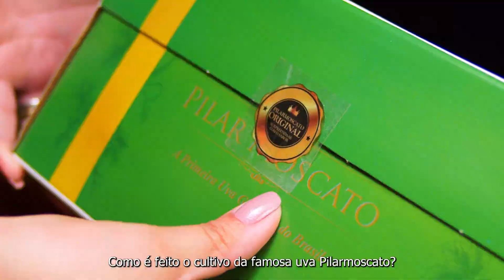#1 Como é feito o cultivo da Pilarmoscato® - Introdução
Como é feito o cultivo da famosa uva Pilarmoscato?

VÍDEO 01 - INTRODUÇÃO

Essa é uma pergunta que sempre nos fazem e é por isso que resolvemos mostrar a vocês todo o processo.

Acompanhe em nossas redes sociais e no canal oficial da APPC no YouTube uma série de vídeos onde vocês poderão visualizar cada etapa de produção e todo o carinho que os cooperados empregam nessa preciosidade.

ENGLISH

How is the famous Pilarmoscato grape grown?

This is a question we are always asked and that's why we decided to show you the whole process.

Follow APPC's official YouTube channel for a series of videos where you will be able to view each stage of production and all the affection that the cooperative members put into this precious thing.